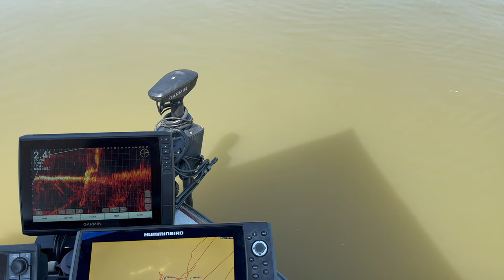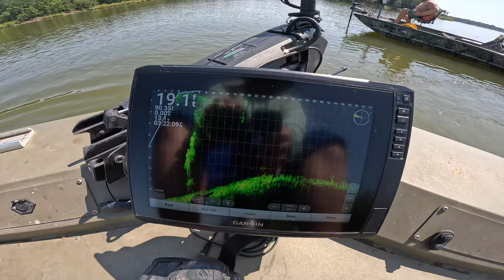NATE and THE RIVER KING NOODLE the BIGGEST LAKE in Oklahoma!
The River King and Nate hit the lake with Jimmy G and Okie Boys Adventures on our final noodling trip of the season. We had to grab a few ourselves before hanging up the gloves. Spoonbill fishing and Morel hunting will be our focus for the next six weeks until noodling season picks back up!